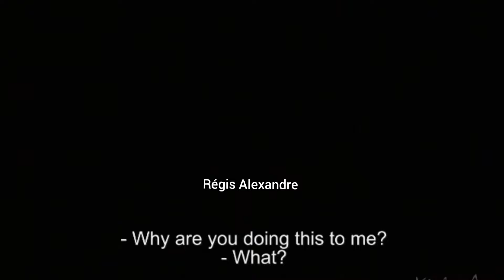Gay Kiss beautiful friends enjoying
What an interesting and fun scenario! Handsome male friends living together and organizing a party must be quite lively. I can imagine their house filled with laughter and good vibes. And a kiss in the middle of the party surely adds a touch of surprise and excitement to the atmosphere. It's nice to see how friendship and fun can create special and unforgettable moments among friends. 🎉💋